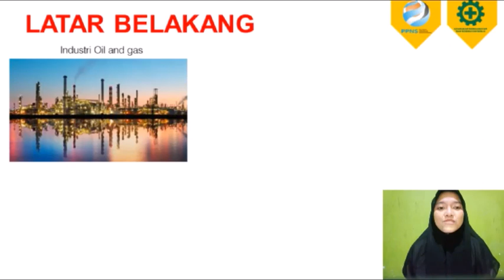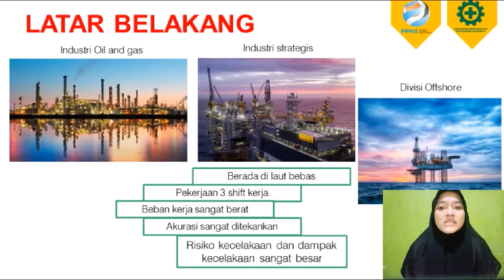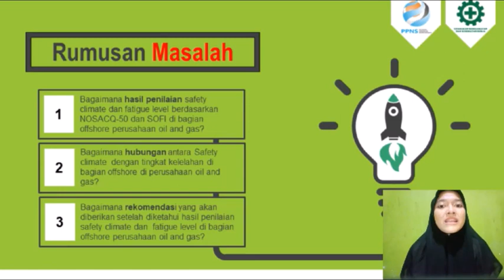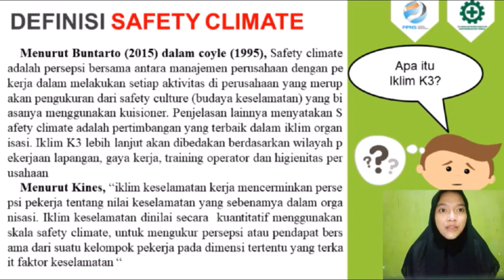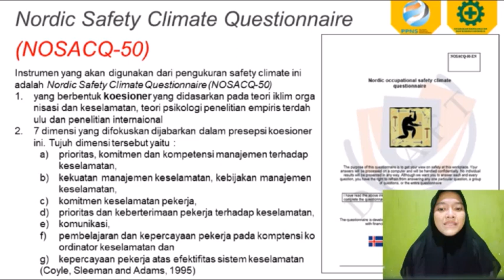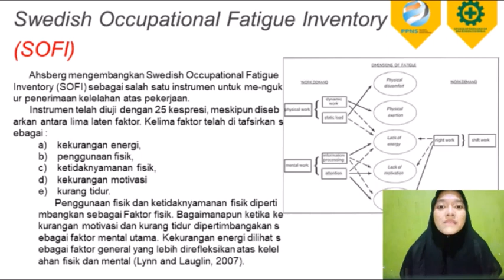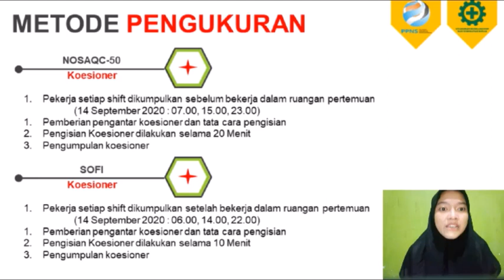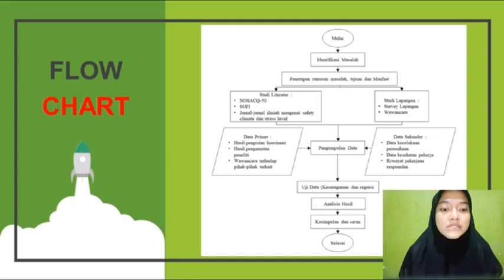Analisis Safety Climate terhadap Fatique Level Pekerja Offshore pada Perusahaan Oil dan Gas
Presentasi Tugas Metodologi Penelitian
Seminar Proposal

Research Problem
Hygiene Industri
Praktikum Pengukuran LIngkungan Kerja
Teknik Keselamatan dan Kesehatan Kerja
K3 PPNS